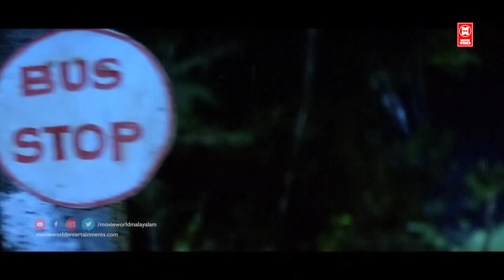നീ ഇന്ന് എന്റെ വീട്ടിൽ കിടന്നിട്ട് പോയ മതി | Cochin Haneefa Comedy Scenes | Ee Bhargavi Nilayam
Follow Our Whatsapp Channel Ee Bhargavi Nilayam is a 2002 Indian Malayalam film, directed by Benny P Thomas . The film stars Suresh Krishna and Vani Viswanath in lead roles

|| ANTI-PIRACY WARNING ||

*COPYRIGHT PROTECTED*